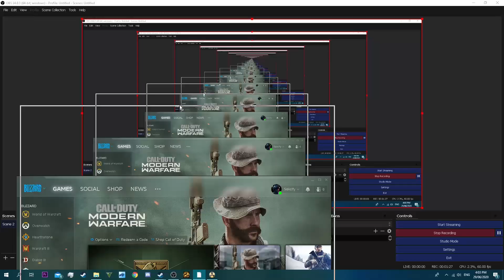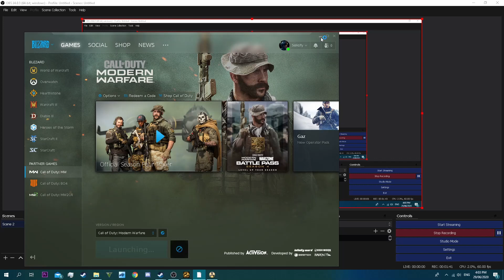I GOT PERMA BANNED IN MODERN WARFARE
Comments disabled due to bots 😒